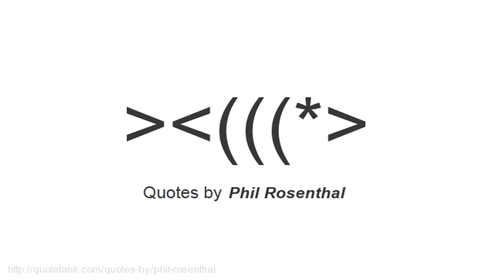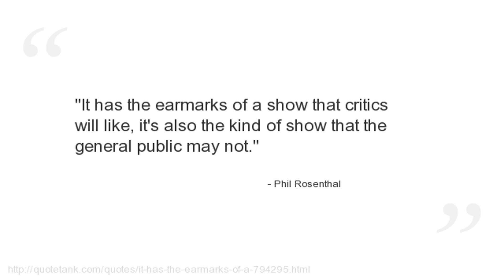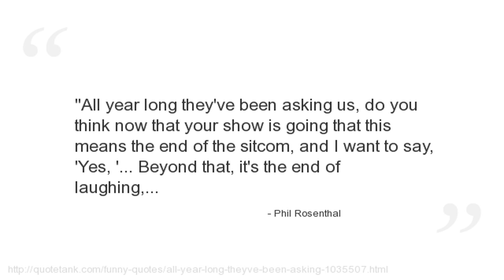Phil Rosenthal Quotes